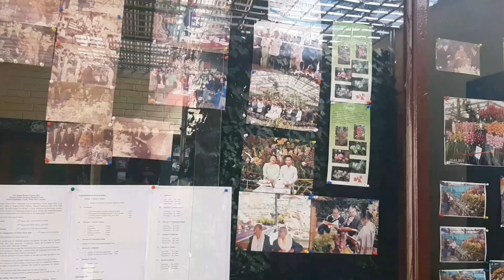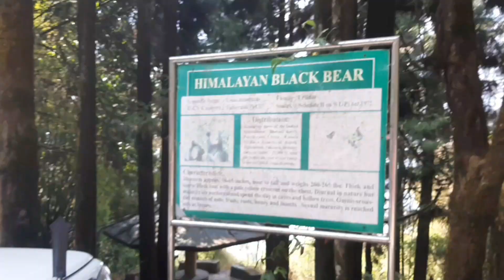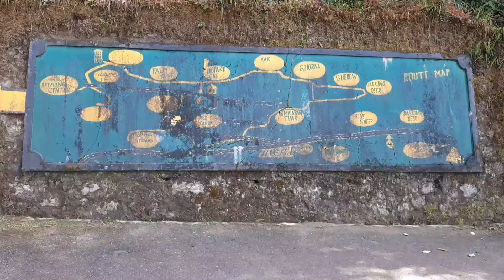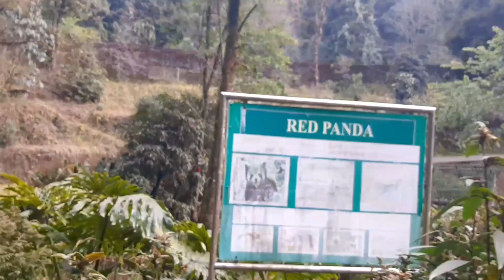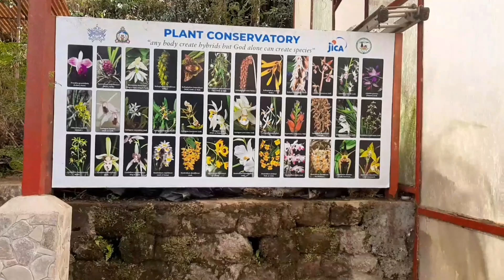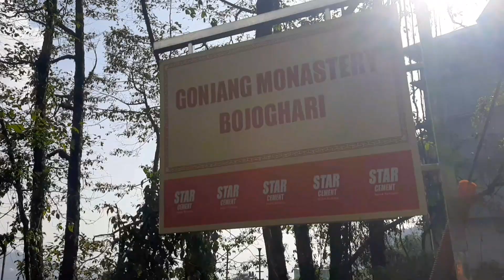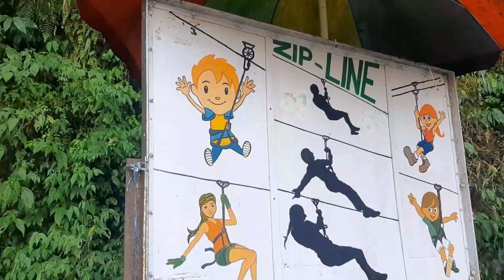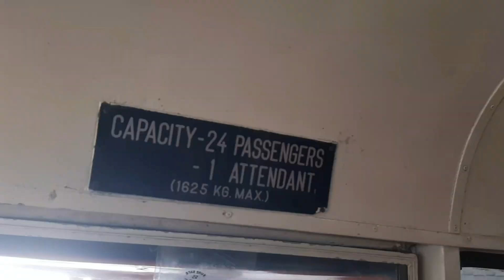Gantok Tour Guide | Gangtok Sightseeing | One Day Tour Gangtok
GANGTOK Tour guide কম খরচায় Gangtok sightseeing | Sightseeing ঘোরার আগে অবশ্যই ভিডিওটা দেখে নিন.
Hi & Welcome to Bijaya Arijit Vlog This video is about GANGTOK Tour guide কম খরচায় Gangtok sightseeing |
Sightseeing ঘোরার আগে অবশ্যই ভিডিওটা দেখে নিন✅